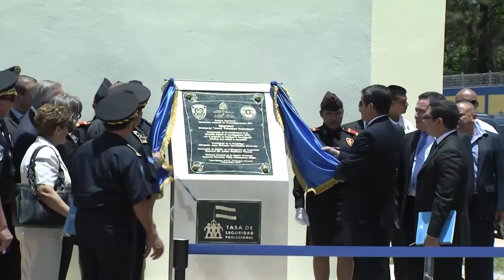Presidente Hernández afirma que la DPI nace con la confianza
El presidente Juan Orlando Hernández afirmó hoy, en el lanzamiento de la Dirección Policial de Investigaciones (DPI) que esta nueva “institución surge en un momento en el que la Policía cuenta con la confianza del pueblo porque ha sufrido mucho, pero va a exigir un alto nivel de desempeño”.